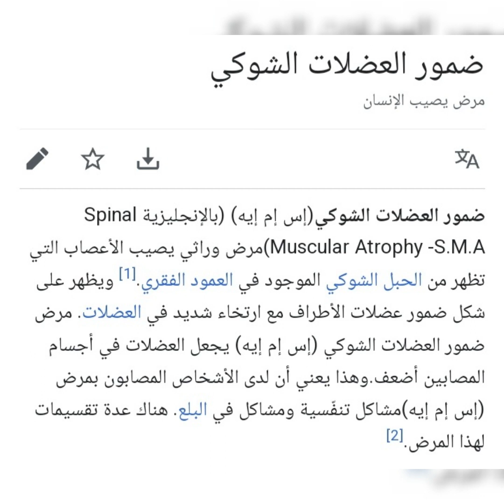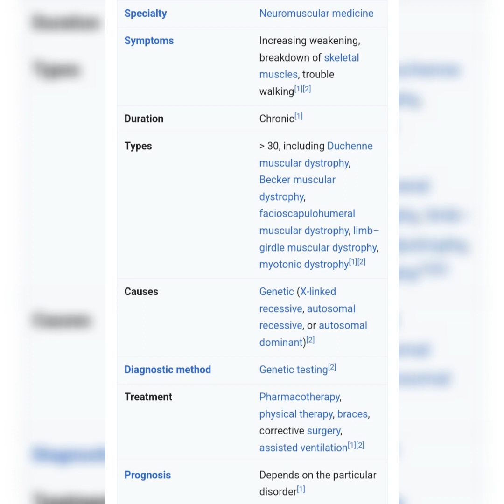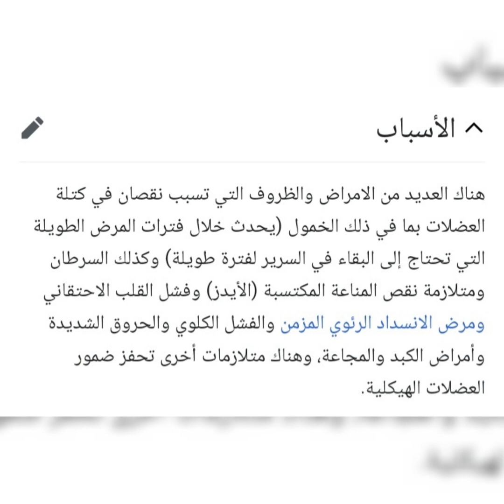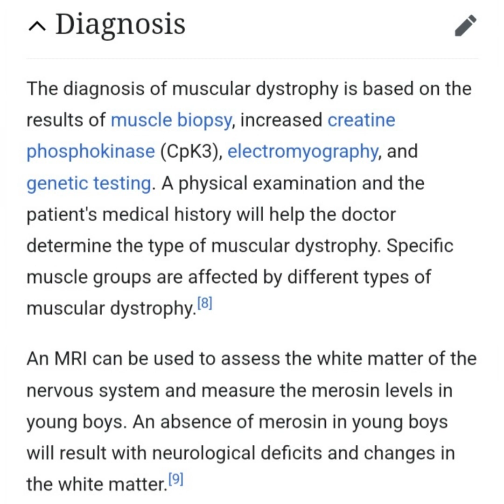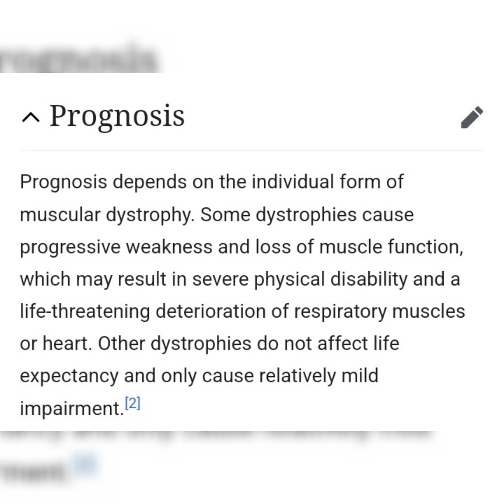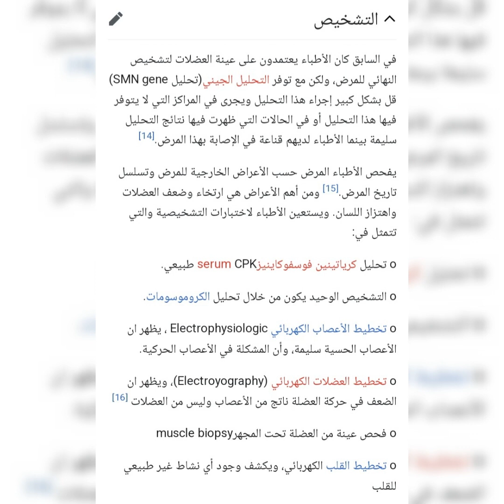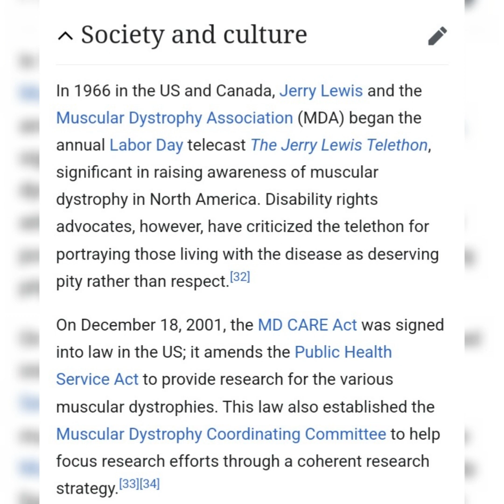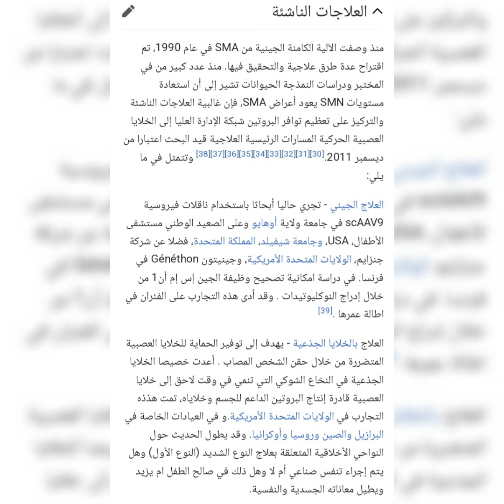duchenne muscular dystrophy.نصائح لمرضي ضمور العضلات.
duchenne muscular dystrophy.نصائح لمرضي ضمور العضلات.disease (cause of death).pathology (medical specialty).muscular dystrophy (disease or medical condition).facets of duchenne muscular dystrophy.muscular dystrophy uk.academic medicine.breaking news.علاج ضمور العضلات.ضمور العضلات الشوكي.أعراض ضمور العضلات الشوكي.ضمور العضلات عند .الاطفال.علاج ضمور العضلات الشوكي